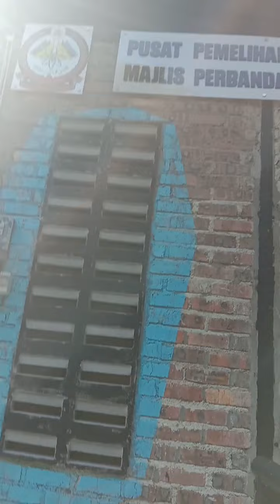9 Disember 2021